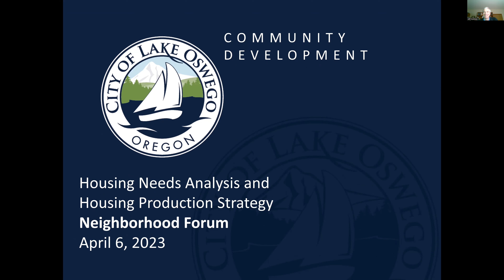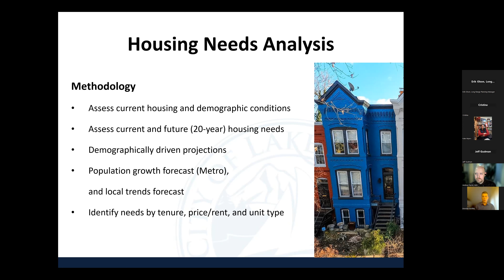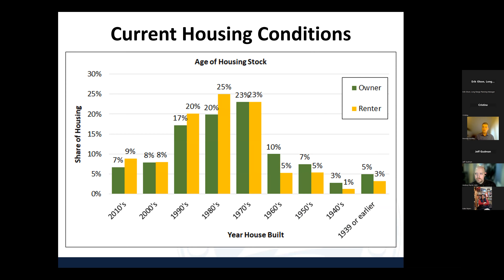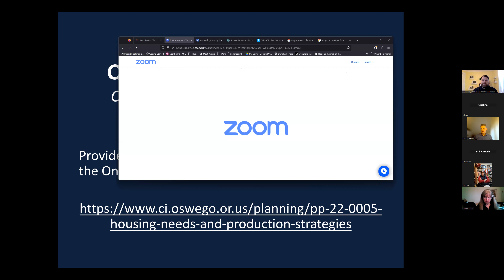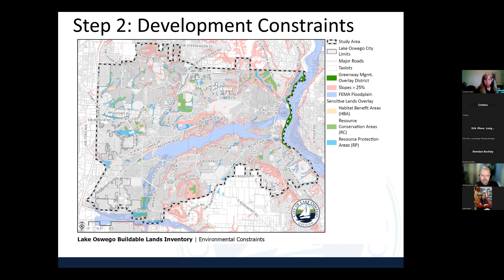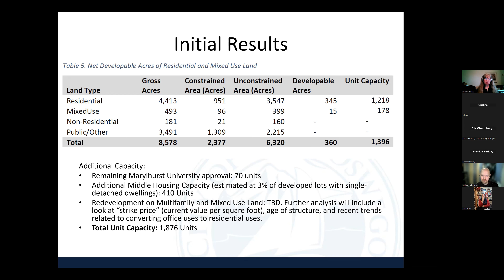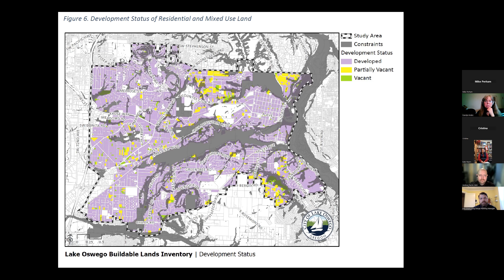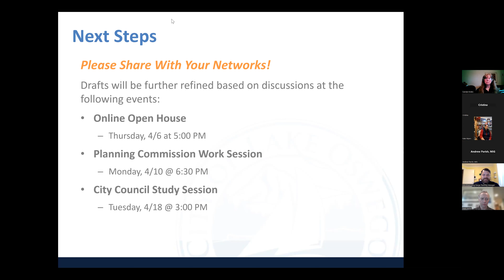Housing Needs Analysis Community Forum 04/06/2023 Hosted via Zoom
1. Agenda and Zoom meeting Instructions.

2. Introduction

3. Housing Needs

4. Buildable Land

5. next Steps